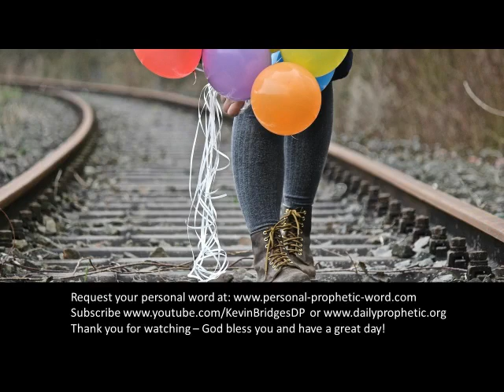Daily Prophetic Word 24 August 2023 2 of 5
►► Don't miss these prophetic words:
Prophetic Word for this week **NEW
Prophetic Word for August 2023 Word 2 **NEW
Prophetic Word for August 2023 Word 3 **NEW